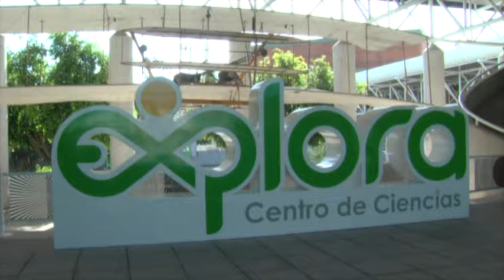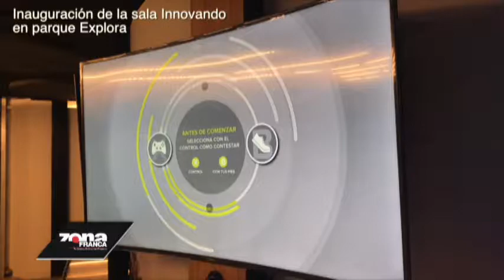Inter de Melissa Esquivias